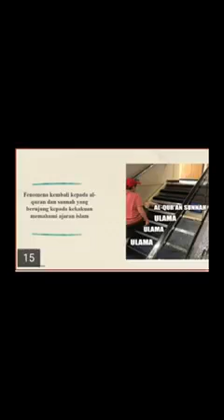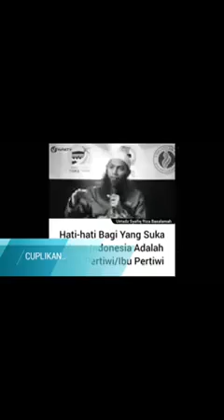Siapa itu Wahabi Salafi? Nonton video nya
Wahabi, atau Wahhabi, atau Wahabi Salafi merupakan sebuah aliran yang muncul kemaren sore yamg di asas oleh Muhammad bin Abdul Wahab